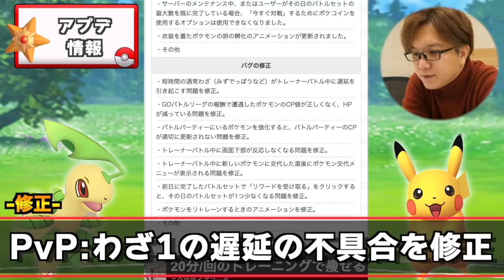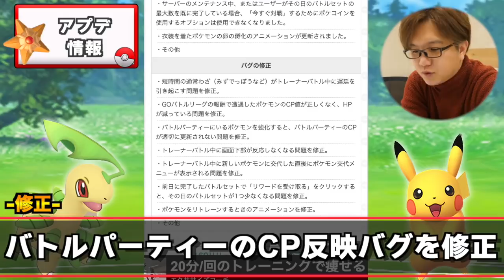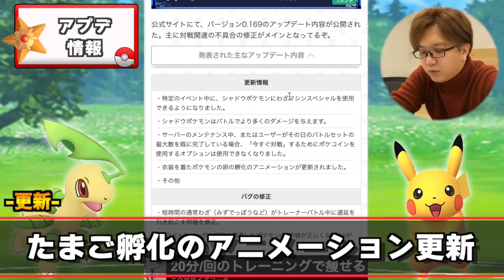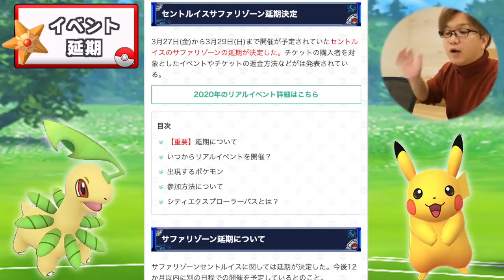疑惑のダークライ消滅とサファリ延期!すな2倍は美味しいけど大変な事になってきたぞ…【ポケモンGO】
【背徳メシ】これが大人のハッピーセット!!ごはんバーガーに魔改造コーラの組合せが最強だよなぁ!?!?

編集：だよ
【だよ日記】
花粉で鼻、目はわかりますが喉もやられています。
夜になると急に喉かゆいのなんなん…